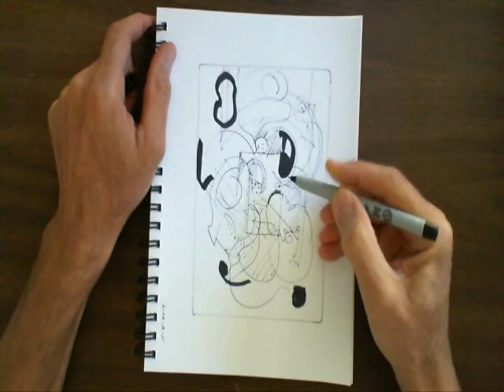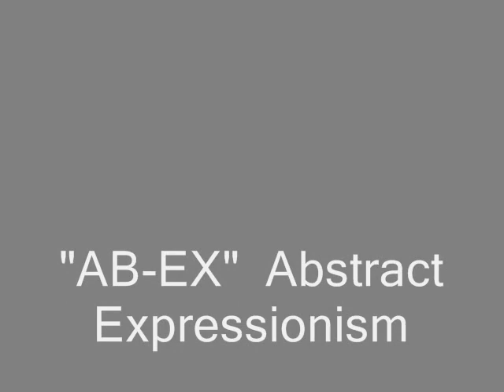AB EX Abstract Expressionist Drawing By Stephen Lucas Nov 4 2014 (start to finish)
Contemporary master of AB-EX executes a drawing from start to finish.
-order fine art prints on stephenlucas.com